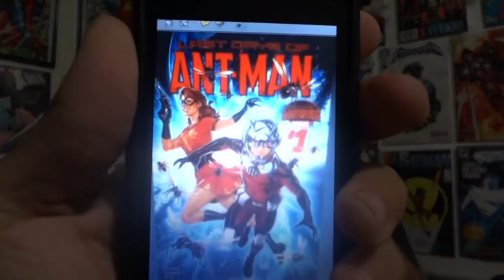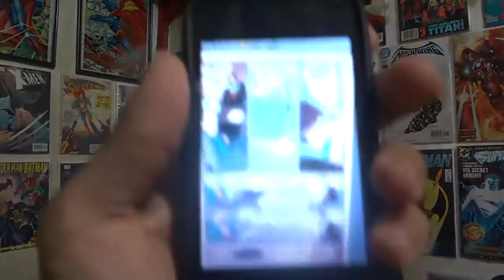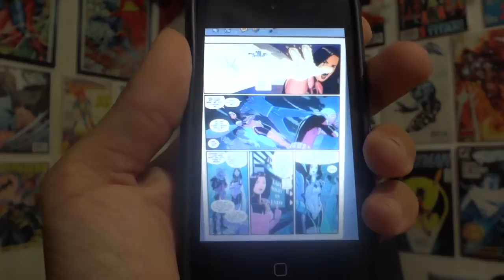Last Days of Ant-Man #1 Review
Chris reviews The Last Days of Ant Man #1.